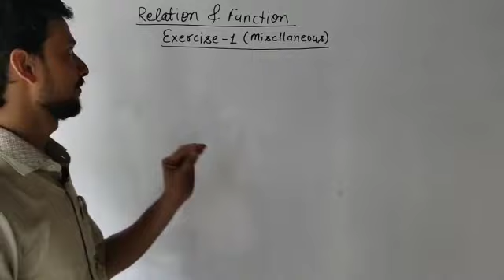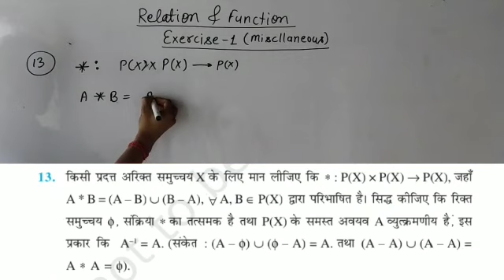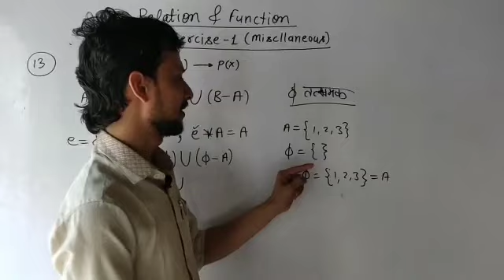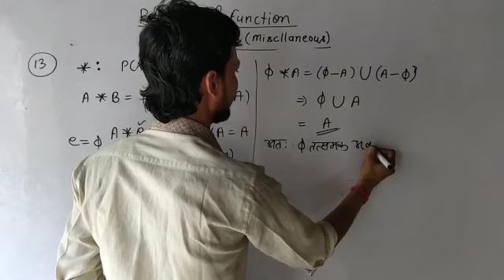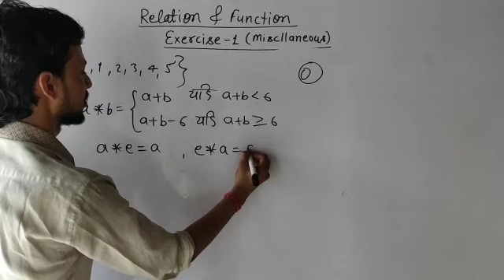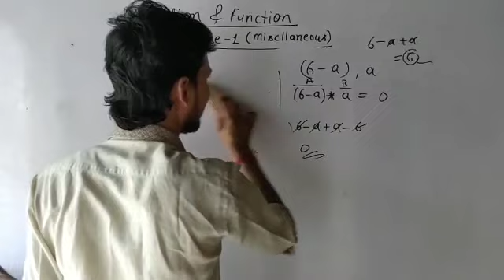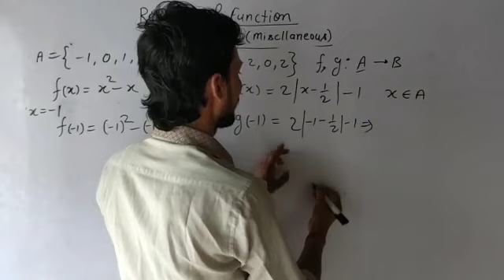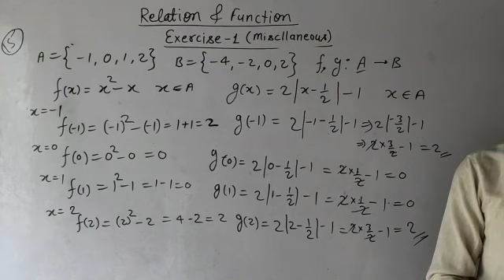Relation and function miscellaneous exercise 1 संबंध एवं फलन।